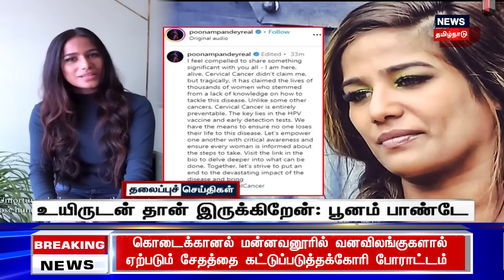பிற்பகல் 2 மணி தலைப்புச் செய்திகள் - 03 February 2024 | Today Headlines | Tamil News